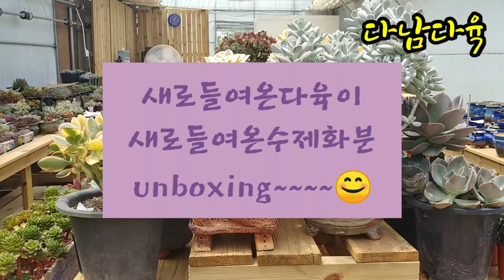새로들여온다육이 unboxing#새로들여온수제화분 unboxing